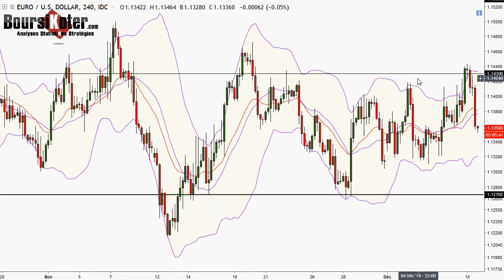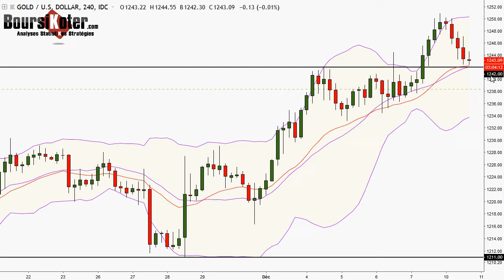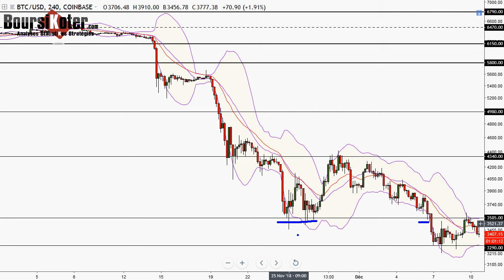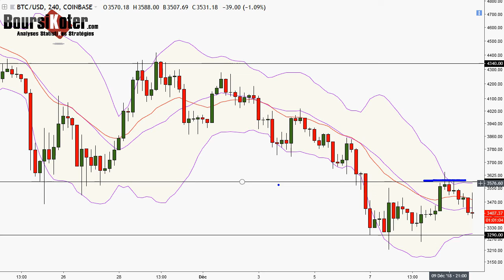Analyse technique FOREX du 10-12-2018 en Vidéo par boursikoter